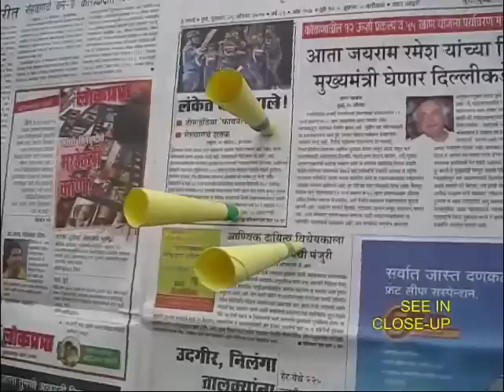Rocket Projectile | Bhojpuri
You can make a Rocket Projectile from a PVC pipe and a cone folded from a piece of paper. Take a quarter of an A-4 size Xerox sheet and keep rolling it into a cone. The tip will become the cone tip. Secure the end of the paper with tape. Apply tape to the tip of the cone – this will make it strong. Place the cone loosely in a 30-cm long piece of PVC pipe. Mark the circle where the cone meets the pipe. Cut along this circle. Now the cone will fit into the pipe very snugly. The cone is tailor made for the pipe.
Now place the cone in the pipe and blow hard on a newspaper target. You’ll be surprised that the cone pierces the newspaper. Try blowing another and then another cone. If you view the cone from close this is what you will see. All three cones would have pierced the newspaper. You can see both the front and the back view.
You can also launch the cone like a projectile. WARNING: NEVER TARGET THE CONE ON A LIVING BEING. This work was supported by IUCAA and Tata Trust. This film was made by Ashok Rupner TATA Trust: Education is one of the key focus areas for Tata Trusts, aiming towards enabling access of quality education to the underprivileged population in India. To facilitate quality in teaching and learning of Science education through workshops, capacity building and resource creation, Tata Trusts have been supporting Muktangan Vigyan Shodhika (MVS), IUCAA's Children’s Science Centre, since inception. To know more about other initiatives of Tata Trusts, please